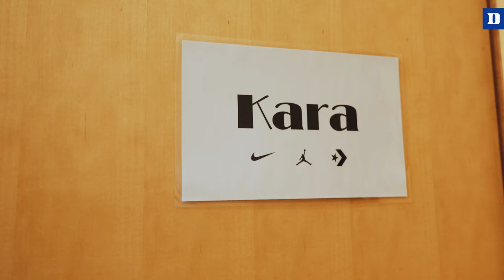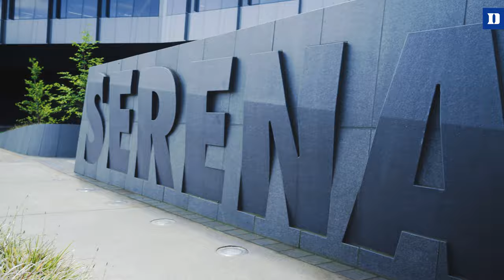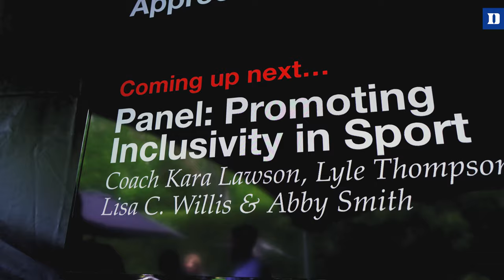Kara Lawson Tour at Nike WHQ!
Kara joined our Nike family for their 50th anniversary celebration at Nike World Headquarters in Beaverton, Oregon. We got an all-access tour of the LeBron building, checked out the new Serena building and got buckets in the Krzyzewski building!